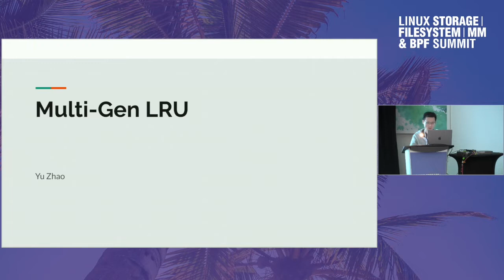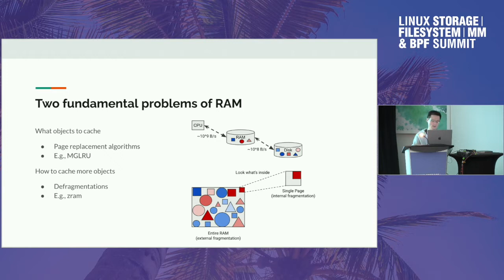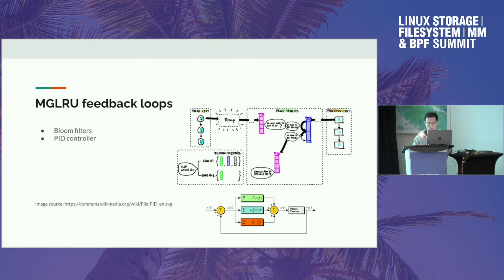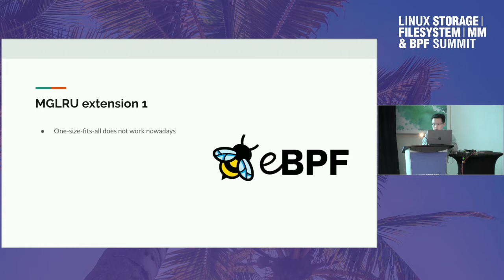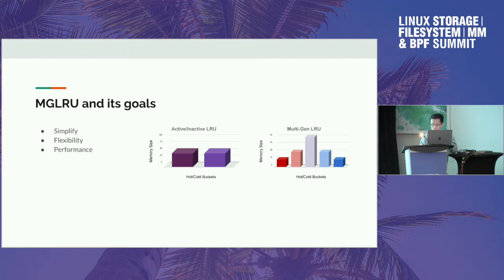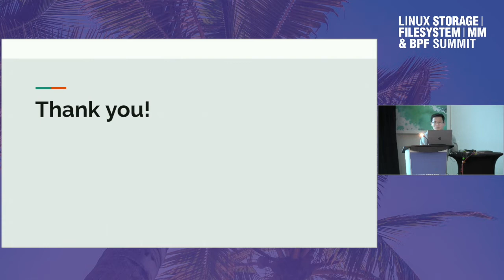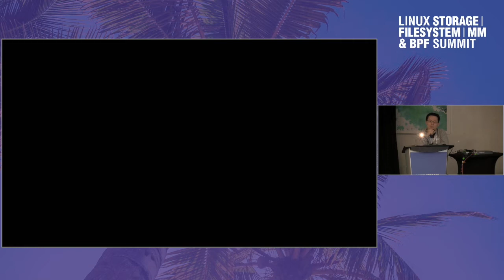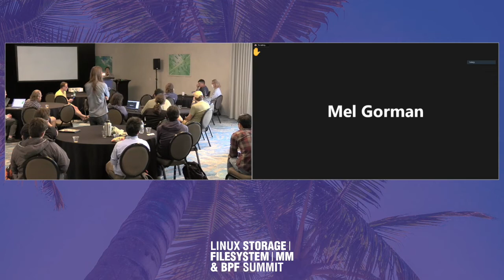MGLRU - Yu Zhao